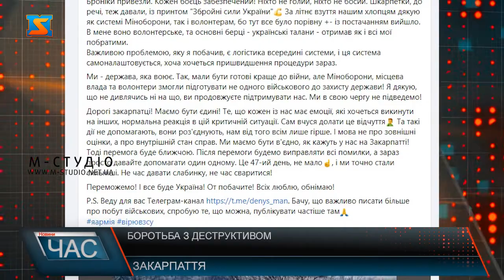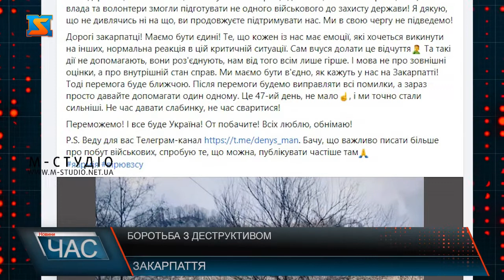Боротьба з деструктивом. Спростували фейки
Сьогодні в інтернеті часто можна натрапити на неперевірену інформацію та фейки. Багато з них стосуються найактуальнішого питання – військової сфери. «Диванні аналітики» частіше поширюють деструктивні публікації, особливо, в умовах інформаційної війни. Це може бути небезпечним та нести пряму загрозу не одному життю. Велика кількість фейків у соціальних мережах, зокрема необгрунтовані  судження «диванних експертів» в військовій сфері несуть деструктивний вплив і можуть мати сумні наслідки. Очільник краю спростовує найпопулярніші фейки та необгрунтовані обвинувачення, що поширюються інтернет-простором. Дописи у стилі «голі-босі» та «усе вкрали» не тільки несуть негативний вплив на суспільну свідомість. Вони можуть ставити під загрозу не одне життя. Про матеріальне забезпечення та підрозділів ЗСУ та дезінформацію щодо цього питання,  розповідає в своєму дописі в соцмережі Фейсбук Денис Ман, член територіальної оборони. Автор публікації закликає бути єдиними. Помилки ми виправимо після перемоги, а зараз треба допомагати одне одному, стверджує в своєму дописі Денис Ман. На 47 день війни ми точно стали сильнішими. Не час давати слабинку, не час сваритися! – завертається до читачів автор в публікації.